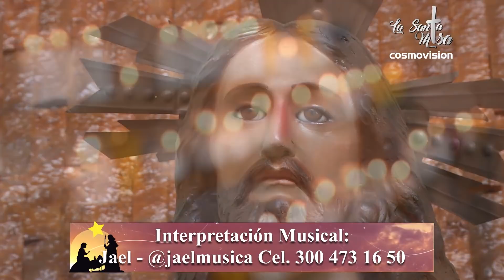Misa de hoy, martes 24 de diciembre - Cosmovision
Cosmovision te invita a compartir con nosotros la Santa Misa del martes 24  de diciembre  de 2019.